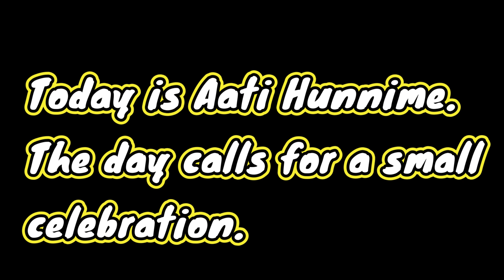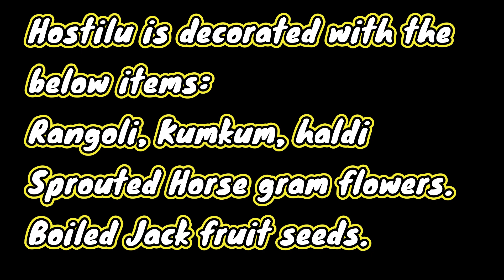Aati Hunnime 2024 || ಆಟಿ ಹುಣ್ಣಿಮೆ ಹೊಸ್ತಿಲು ಪೂಜೆ || Tulunadu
hostilu pooje
aati hunnime hostilu pooje
tulunadu festival
If you like the video like it and share it with your family members and friends.